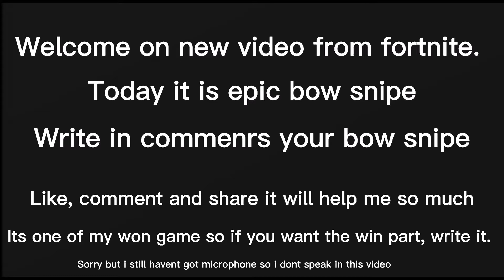Best fortnite bow snipe EVER!?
Hello guys, taday its insane bow snipe.
Subribe, give me like it will help me.
Also comment.
Edited by my in capcup.
Song: Old toen road-Lil Nas X